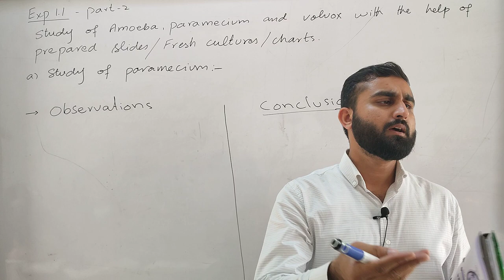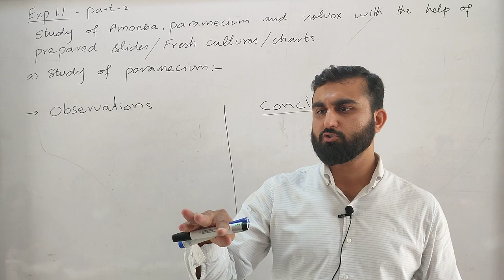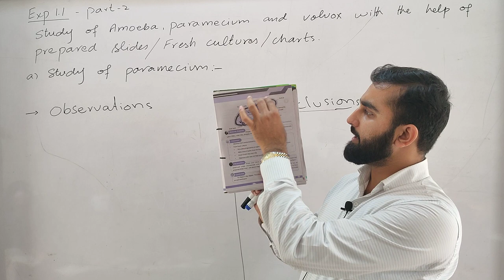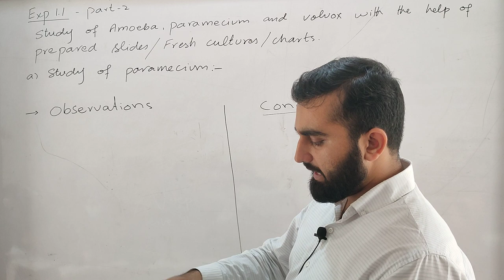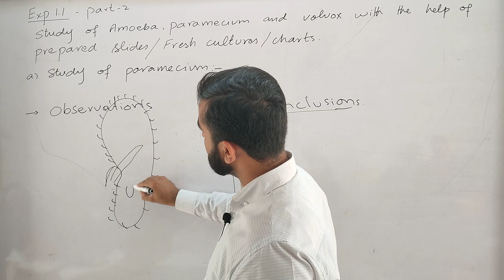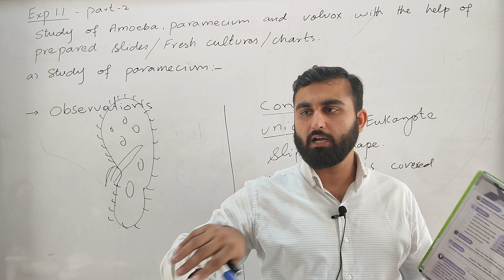Study of Paramecium with the help of prepared slide |9th biology practical | Exp1.1 part2 (b)